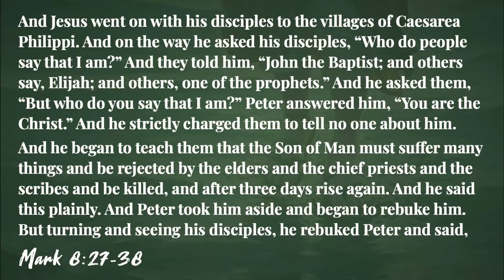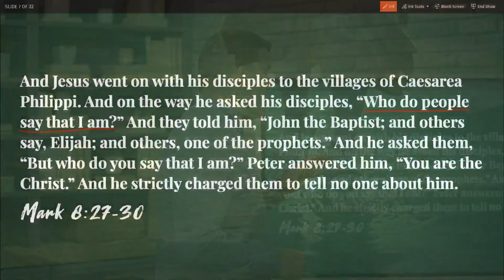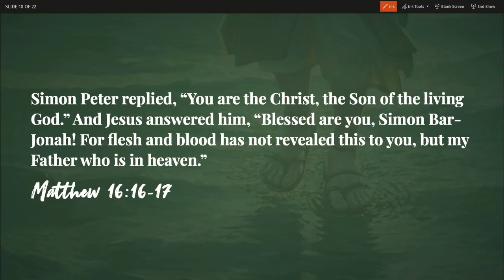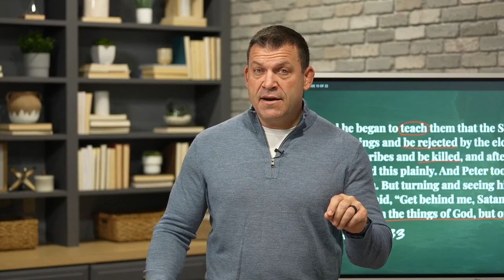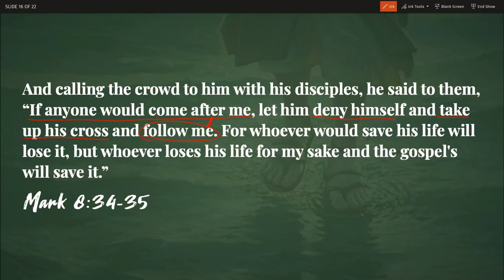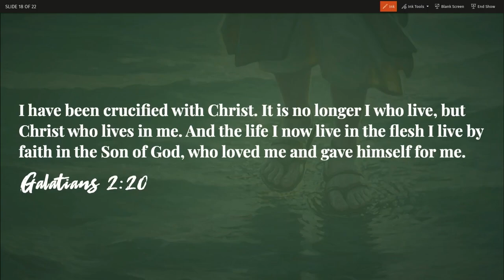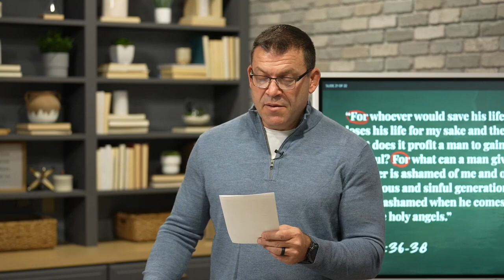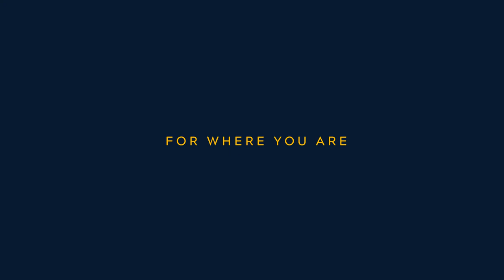Kingdom Confession, Mark 8:27-9:1 (Sermon)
Sermon Title: Kingdom Confession
Verse Reference: Mark 8:27-9:1
Campus: Keslinger
Date: 10/31/21
Speaker: Jeff Frazier